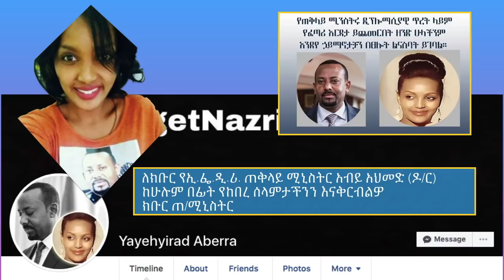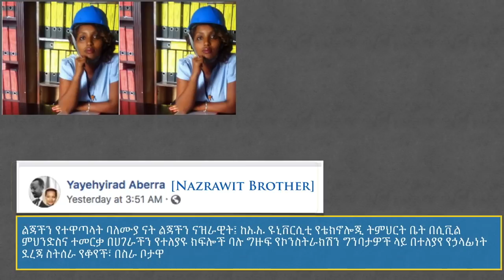የናዝራዊት ቤተሰቦች አዲስ ልብ የሚነካ ደብዳቤ ለጠሚ አብይ | Nazrawit Abera | Abiy Ahmed